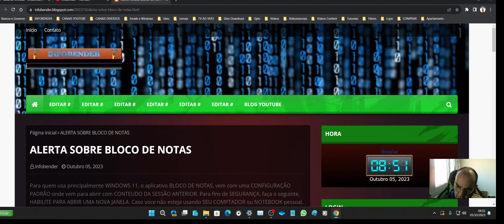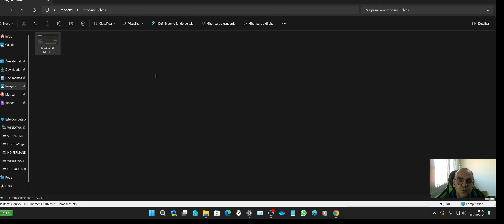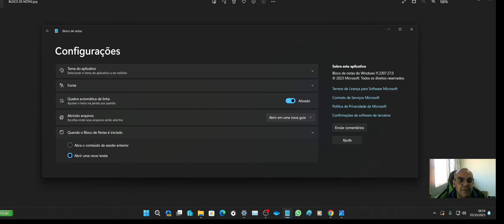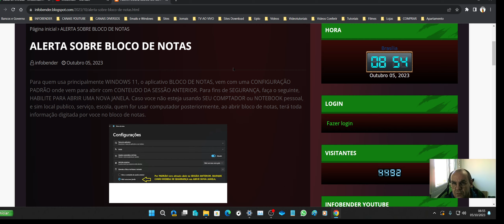ALERTA BLOCO DE NOTAS